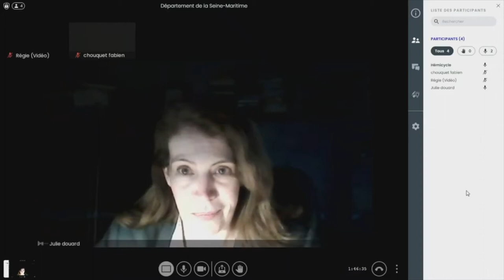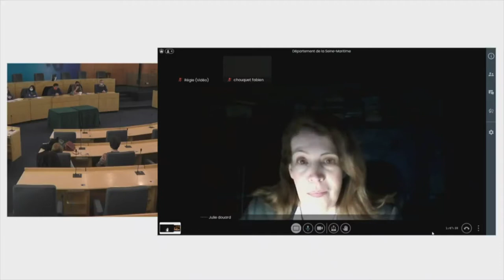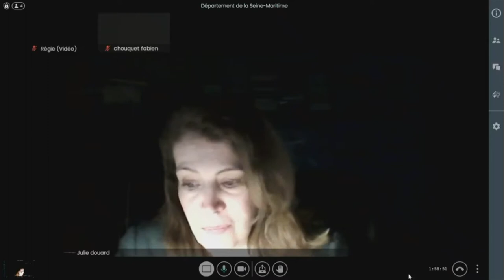Conférence - Dans les pas de Flaubert, écrivain en Normandie aujourd'hui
Dans le cadre des événements labellisés Flaubert21, le Club a organisé une troisième et dernière conférence "Dans les pas de Flaubert, écrivain en Normandie aujourd'hui".
Celle-ci a donnél'occasion de revenir sur la mobilisation autour du bicentenaire de la naissance de Flaubert, de faire une radiographie des écrivains normands et de nous interroger sur la place de la Normandie dans la création littéraire.

La conférence, animée par Fabien Massin, journaliste et administrateur du Club, a eu lieu dans l'hémicycle du Département de Seine-Maritime, le mercredi 23 février.
Cinq invités ont partagé leurs points de vue : Dominique Panchèvre, directeur de Normandie Livre et Lecture, ainsi que les auteurs Julie Douard, Stéphane Nappez (collectif Baraques Walden) et Céline Servais-Picord, mais aussi Stany Cambot, qui mène avec le collectif Échelle inconnue un travail de création de fonds documentaire à destination des auteurs.